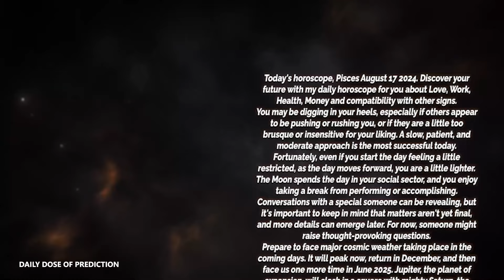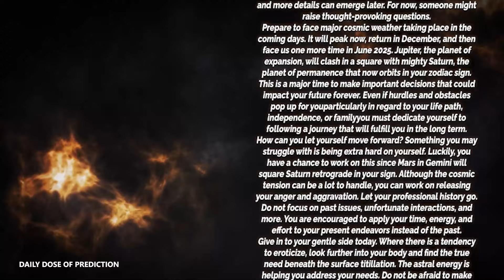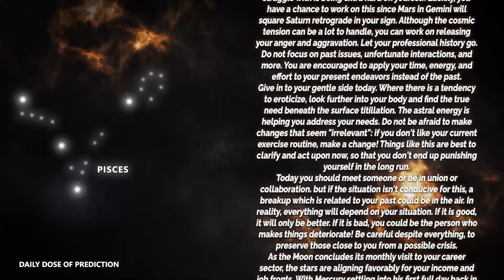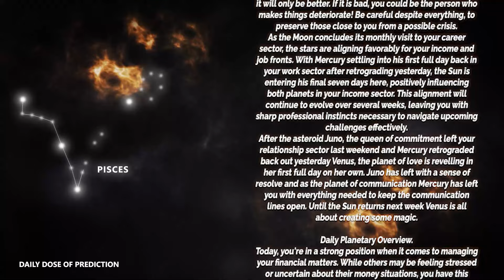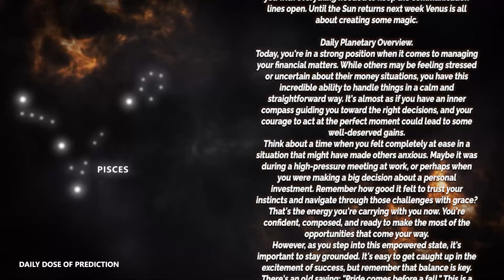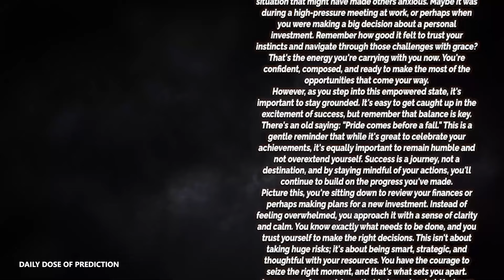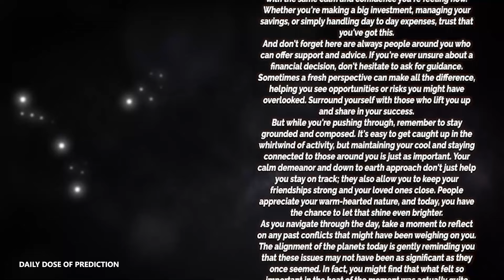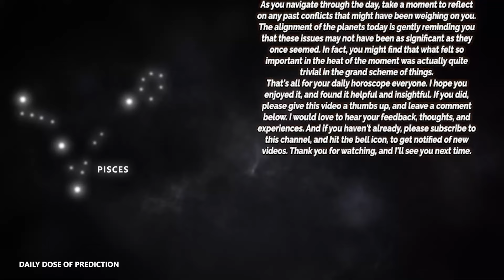Pisces - Today Horoscope - August 17, 2024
Today's Horoscope Pisces August 17, 2024. Discover your future with my daily horoscope for you, my dear Pisces sign in love, work, health, money and compatibility with other signs. Free daily horoscope!

Pisces Horoscope Today  August 17, 2024
Daily horoscope Pisces 17 August 2024
Horoscope Pisces August 17, 2024

Pisces love horoscope August 2024